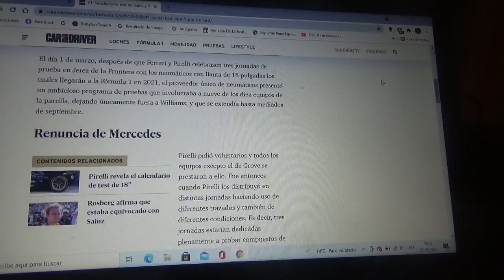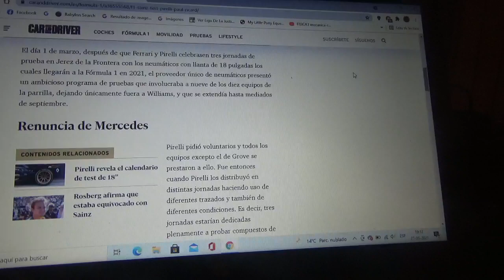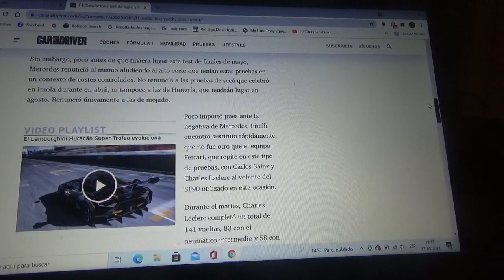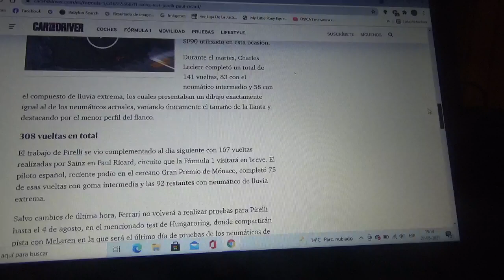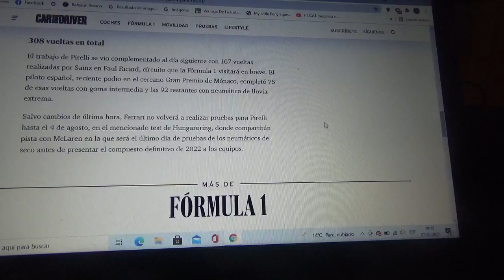Satisfactorias pruebas de Carlos Sainz Jr. con Pirelli en Paul Ricard Francia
El piloto español oriundo de Madrid junto a Scuderia Ferrari tomaron el testigo de Mercedes Benz F1 los cuales renunciaron a realizar estos test